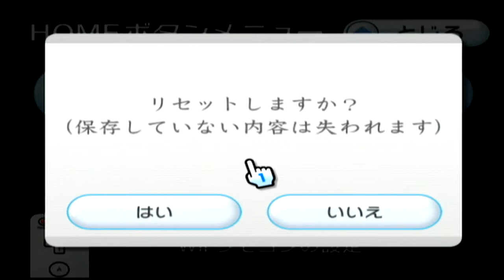Wii VC チャレンジャー(4/4)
挫折ゲームとして有名(?)な、ファミコンソフト「チャレンジャー」です。
このゲームは、運がないとラストステージに入れないので要注意です。

運がないパターンの動画が取れましたので、興味がある方は見てください。
「鍵」を取り損なっているため、ラストステージに入れません...